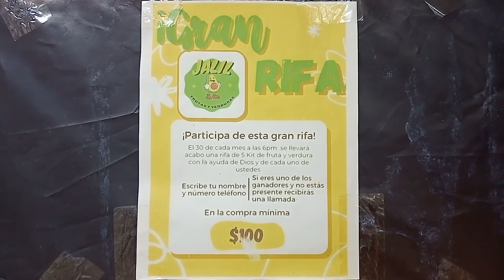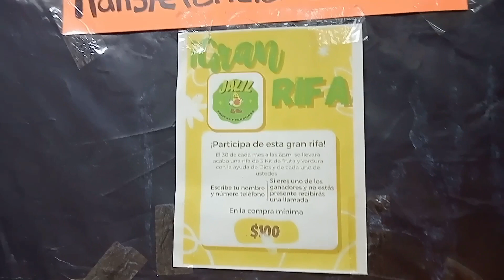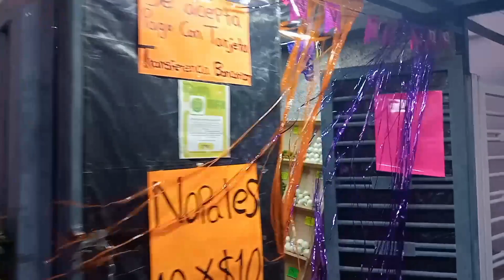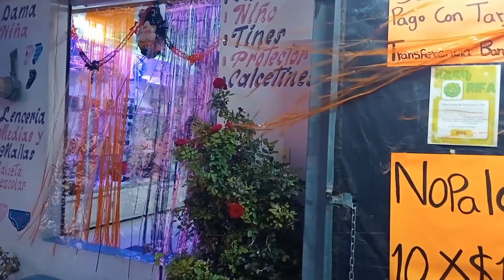🌟Segunda parte de nuestro proyecto ✔️//Proyectos en pareja 👍🫂Con esfuerzo y dedicación ✔️🤗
Bienvenidos  aún nuevo video, espero sea de su agrado les comparto la segunda parte y la terminación de nuestro proyecto en pareja ✔️🤗 claro que sí se puede nunca te detengas con esfuerzo y dedicación los proyectos y sueños se cumplen  saludos y bendiciones para todos 🙏👍.